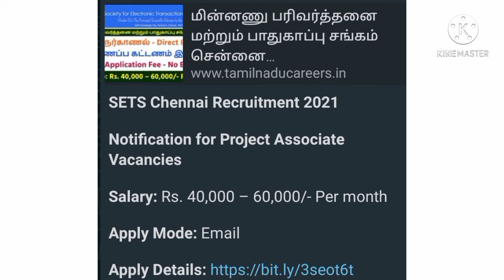SETS Channai Requirement 2021